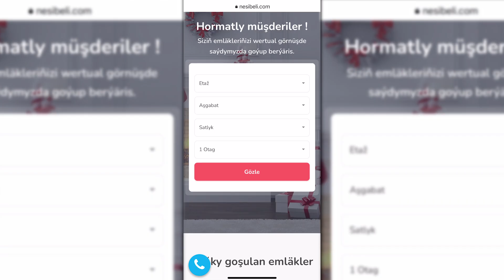Nesibeli.com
Habarlashmak uchin
721019